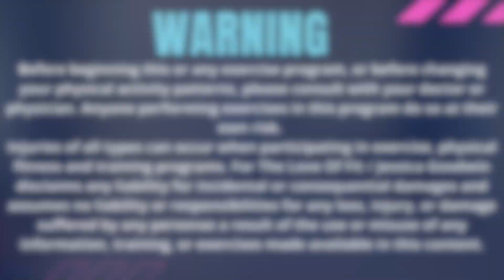WALKING WEIGHT LOSS: 20 Min Walking Workout, Indoor Walking Workout, Low Impact Walking & Weights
Ready for a low impact indoor walking workout at home? I have you covered today. This is great for all Fitness levels and easy to customize. You even have the option to make this an upper body and walking workout. Our biggest goal today is to get that heart rate up to a comfortably increased level allowing us to get those fat burning workout benefits today.  We are also working in a light bit of balance training. Which will add to foot strength and ankle strength. Along of course with improved balance will come nice strong and ab toning exercises. This is a no equipment workout, or dumbbell workout, but for sure a great walking at home workout with easy set up. Light weights today keeps impact and weight easy on sensitive joints. Our  joints will stay happy  and we get to work to improve joint health and joint mobility. Get those comfy shoes on and let's get our steps in with this 20 minute walking cardio workout !